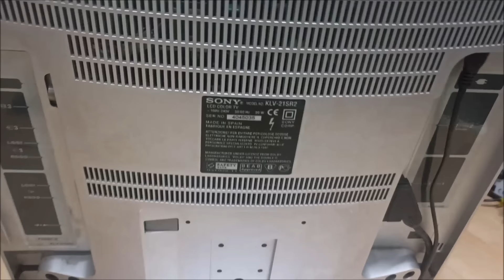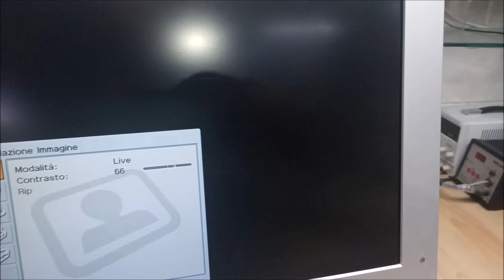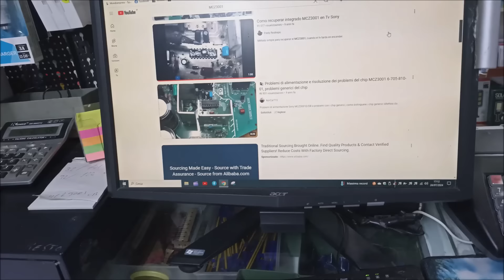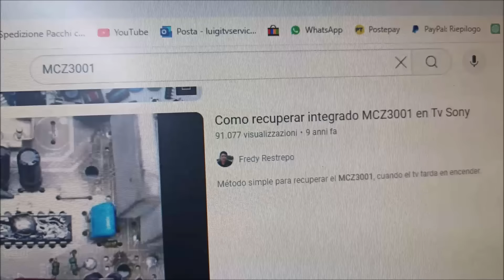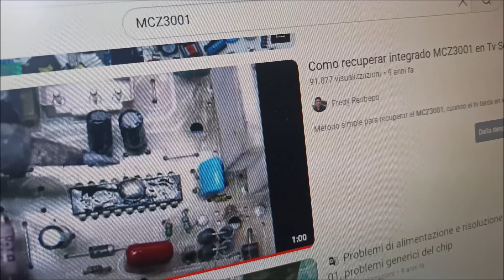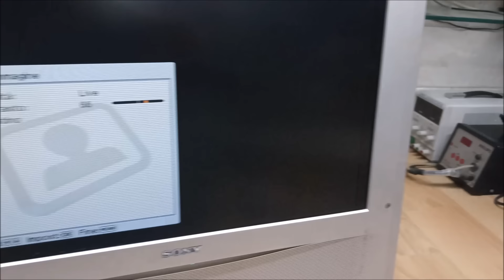Sony KLV 21SR2 : Lo Shock Termico Funziona!"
"TV Riparata a costo zero ,  con il Trucco dello Shock Termico!"
Luigi Di Donato .
Negozio e bay